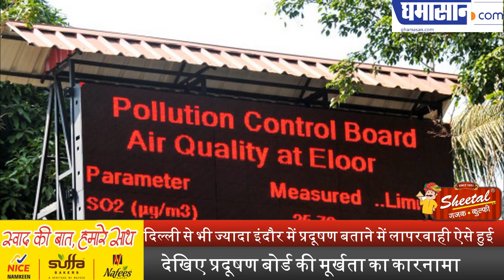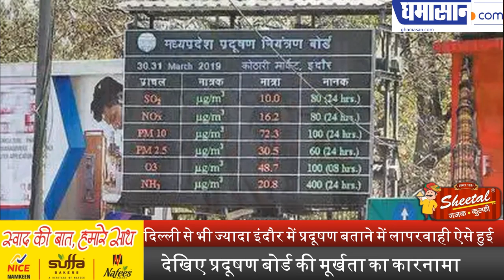दिल्ली से भी ज्यादा इंदौर में प्रदूषण बताने में लापरवाही ऐसे हुई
देखिए प्रदूषण बोर्ड की मूर्खता का कारनामा | Ghamasan News is India's Biggest Hindi news Portal.